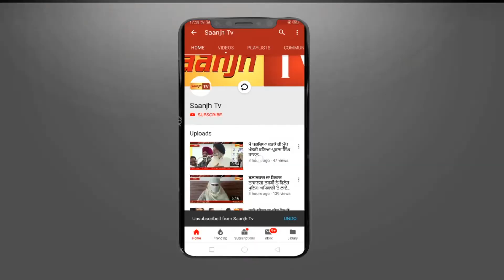Zomato ਕਰਮੀਆਂ ਨੇ ਆਪਣੀਆਂ ਮੰਗਾਂ ਨੂੰ ਲੈ ਕੀਤੀ ਹੜਤਾਲ